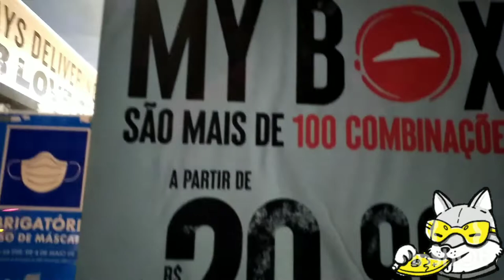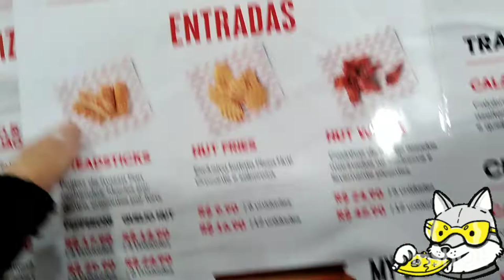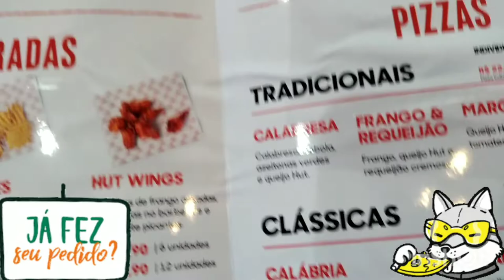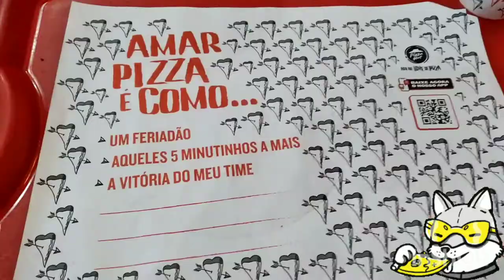Mesa Posta ou My Box /Pizza Hut / Brigadeiro Luis Antônio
Mesa Posta ou My Box?
Na dúvida, vamos conhecer um ponto novo da Pizza Hut na Avenida Brigadeiro Luis Antonio, 2.893 - Paraíso/SP
Vamos conhecer o local da Pizza Hut e decidi se vamo pedir Delivery, a promoção My Box ou vamos jantar no local com mesa posta.
O Pretinho está atolado de trabalho e pediu para que eu ajudasse com o trabalho. Fizemos um pit stop para jantar e não temos tempo em procurr um lugar para jantar. Então, decidimos conhecer a Pizza Hut da Avenida Brigadeiro Luis Antonio 2893 que fica bem ao lado de ondeo Pretinho trabalha.
Decidimos escolher e decidimos optar por jantar no local e não pedir delivery da promoção My Box. Pedimos My Box e jantamos no local como mesa posta.
Pedi pizza hut - my box sabor frango com requeijão mais bebi mais acompanhamento. De  entrada,  pedi Breadsticks - palitos de massa pan recheados. O Pretinho pediu pizza individual sabor pepperoni mais bebida, mais acompanhamento.
O my box é o melhor combo da pizza hut, é especial e tem mais de 100 combinações com a my box e tem serviço de delivery e também um espaço no local para quem queira comer no local.
Sendo assim, saimos da mesmice e provamos pela primeira vez a HUT BOX da Pizza Hut.
Provamos, aprovamos e indicamos.
A pizza hut tem a preocupação de fazer com que o cliente fique feliz com as opções que eles tem no cardápio.
A decoração do espaço é bem bonito e ele colocaram frase na parede como parte da decoração.
Frases:
We want to buld a world where everyone has a sest at the table.
Nós queremos construir um mundo onde todos tem um lugar a mesa.

For the love of pizza
Pelo amor de pizza.

Always delivering our love of pizza
Sempre entregando nosso amor por pizza.
A pizza hut da avenida Brigadeiro Luis Antonio tem serviço online.
Faça seu pedido on line Pizzaria Hut Brasil.